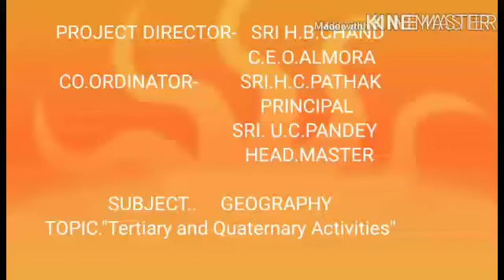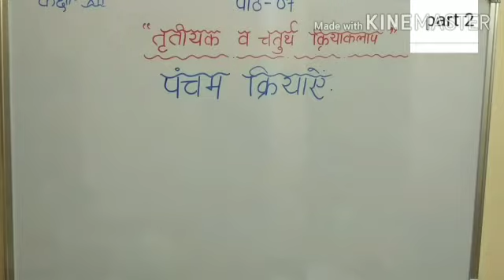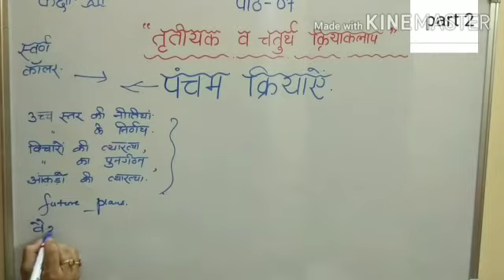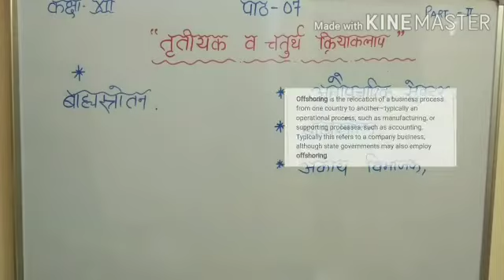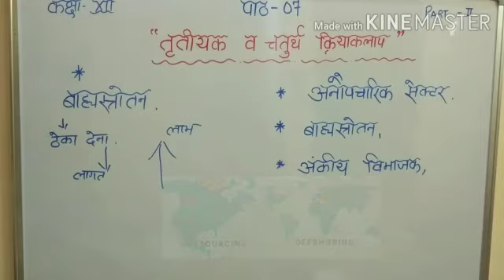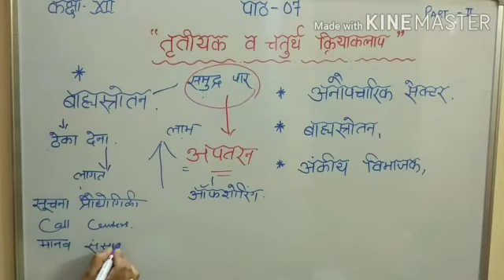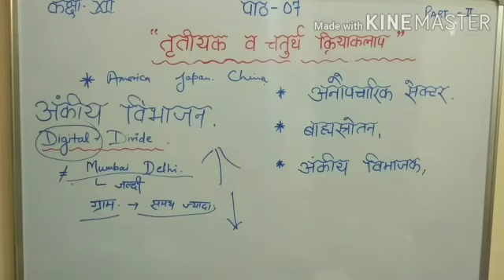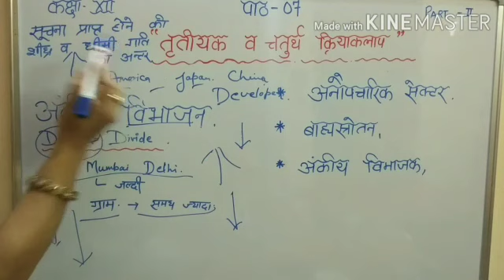Class -12th,Sub-Geography, Topic-Tertiary and Quaternary activities